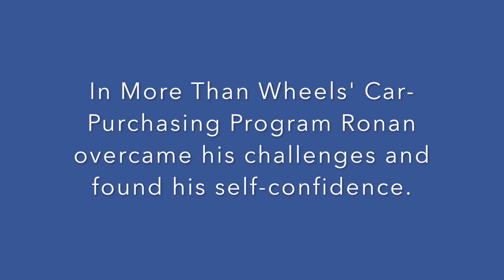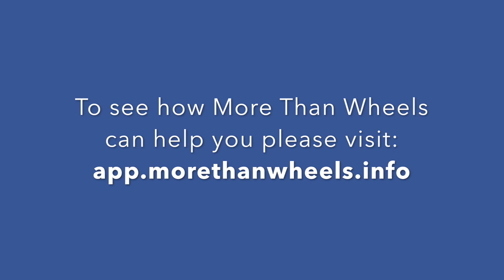Ronan's Story: A Simple Program for Complicated People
In More Than Wheels' Car-Purchasing Program Ronan overcame his challenges and found his self-confidence.

More Than Wheels is an award winning nonprofit where you can make you tax refund go further towards a new fuel efficient, reliable car. Think about what you could use your tax refund on next year if you did not have to worry about buying a car or fixing up that junker? Where could you be the year after. More Than Wheels: Better credit can change your life!